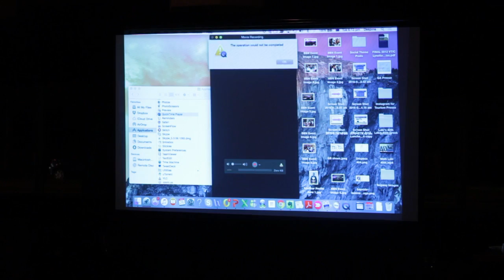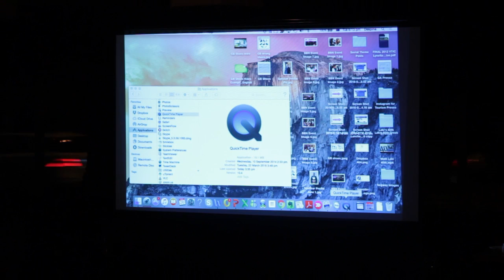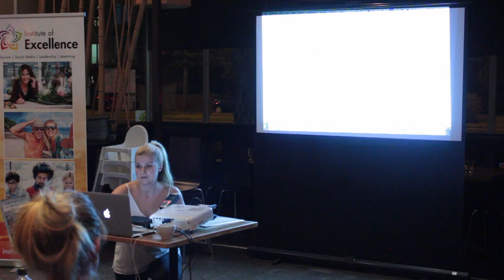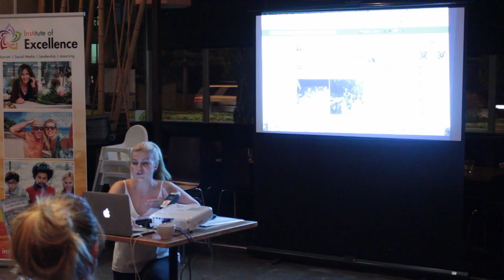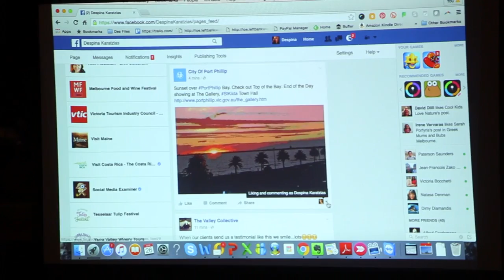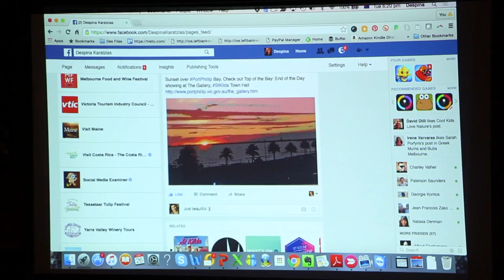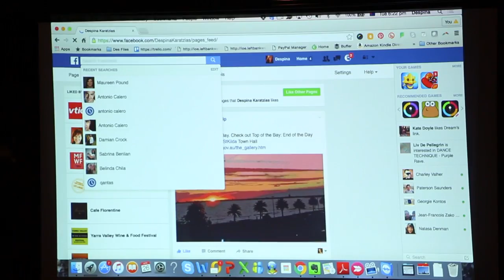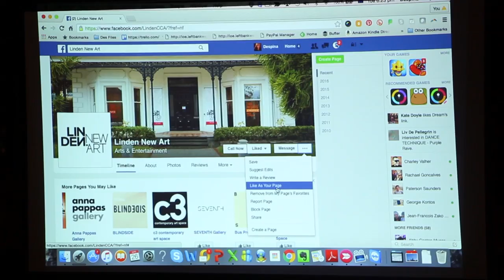Decoding Social Media Part 5